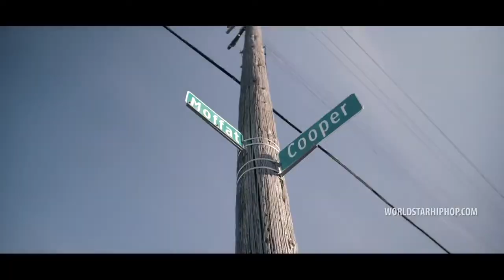Hip-Hop's Love For 'Chicken'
J.I.D - Hasta Luego
Desiigner - Panda
CJ - WHOOPTY
Ski Mask The Slump God - Foot Fungus
Shoreline Mafia - Bands
DDG - Givenchy
Migos - Bad and Boujee Ft. Lil Uzi Vert
Dababy - BLAME IT ON BABY
Smokepurpp - Audi
Cardi B - Bickenhead
42 Dugg, Peezy, EWM Kdoe, Bagboy Mel, Cashkidd & Ewm Buck -  Stfu
A Boogie Wit Da Hoodie  - Baecation
A$AP Mob - Young Nigga Living
Lil Tjay - Laneswitch
B Lou - NO ADLIBS
Shoreline Mafia - Moving Work
Pardison Fontaine - Backin' It Up Ft. Cardi B
YBN Nahmir - Teach You How